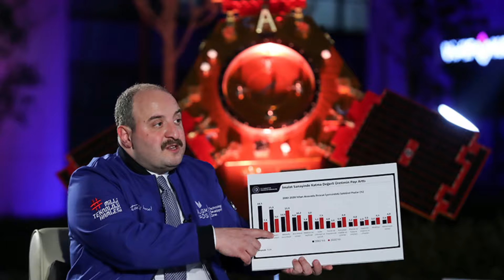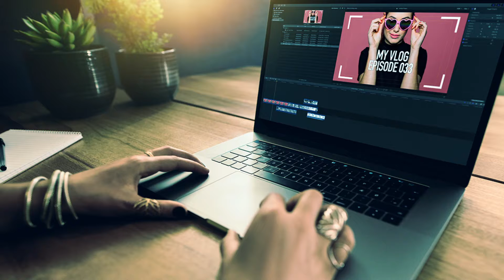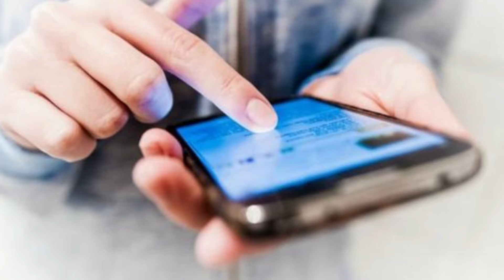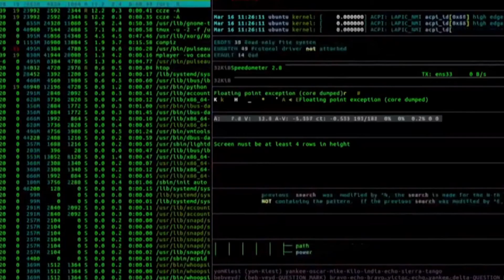ICTMEDIATV GÜN ÖZETİ 29 NİSAN 2021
Selenay Şenol ile Gün Özeti sizlerle...